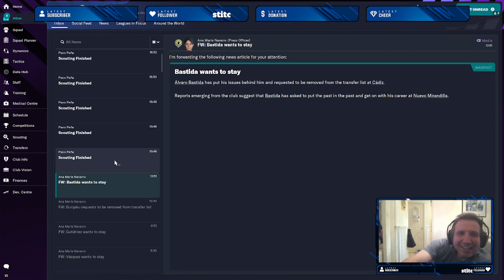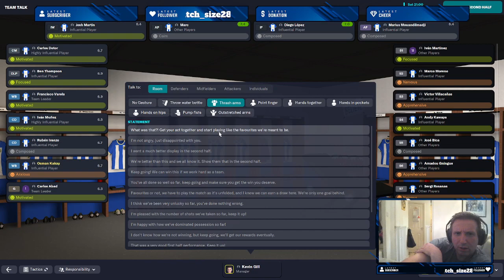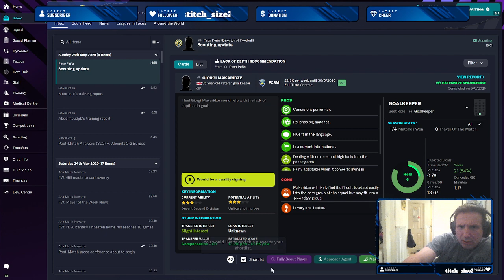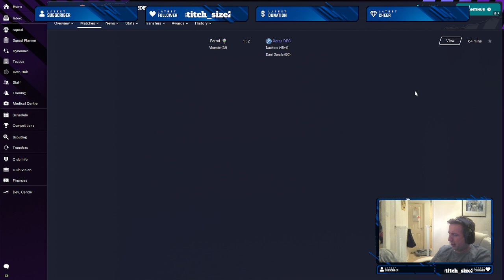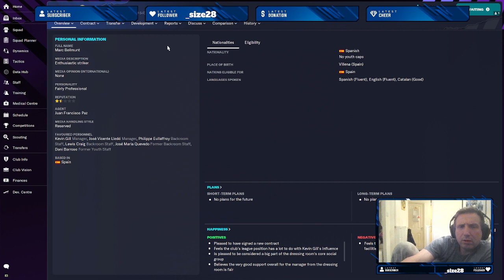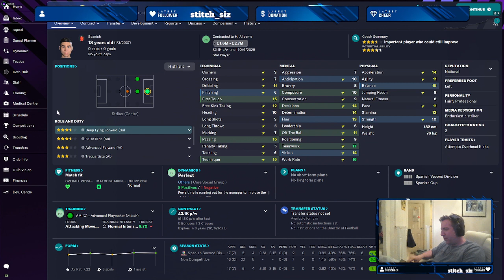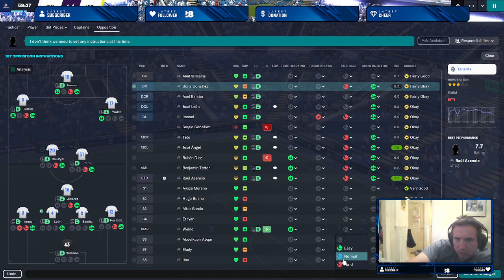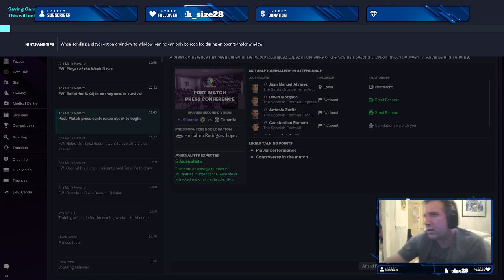fm23 joint save long term spain hercules alicante against drapezgames xerez dfc